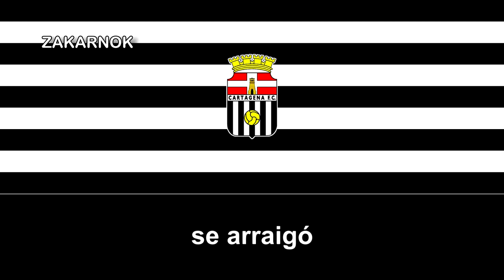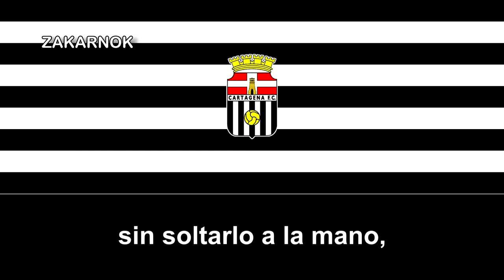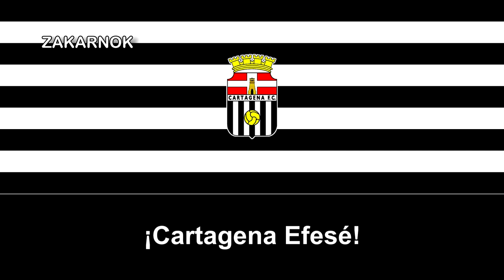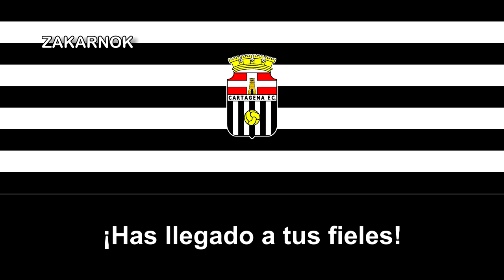Himno del Centenario del Cartagena FC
El Cartagena Fútbol Club es un equipo de fútbol español de la ciudad de Cartagena, en Murcia (España).

El club aunque oficialmente fue fundado en 1940 como Unión Deportiva Cartagenera, en teoría fue fundado en 1919 como Cartagena Club de Fútbol (sin contar con otros clubes antiguos de dicha localidad) y refundado varias posteriormente, siendo la última vez en 1952.

Disputó varias temporadas en Segunda, en los años 80's y un corto período en los años 60's, pero también disputó otras temporadas anteriores de su fundación del 1940 como Cartagena CF, fruto de estar a borde de la desaparición por una crisis económica, el cuál no disolvió al final, se creó un equipo paralelo pero nada que ver con el Cartagena FC del video, llamado Cartagonova Club de Fútbol y posteriormente FC Cartagena, ese último es actualmente el club más importante de Cartagena de momento. Además participó varias Copas del Rey.

Entre 2002 y 2009 y entre 2011 y 2014, fue filial del Fútbol Club Cartagena.

Además, disputó varios estadios, siendo el último, el Estadio Municipal Nuevo Cartagonova, que disputó entre los años 80's y 1997, cuando se apropió el FC Cartagena, el Estadio del Almarjal, el Campo de Los Juncos y el Campo de Los Tigres, entre otros.